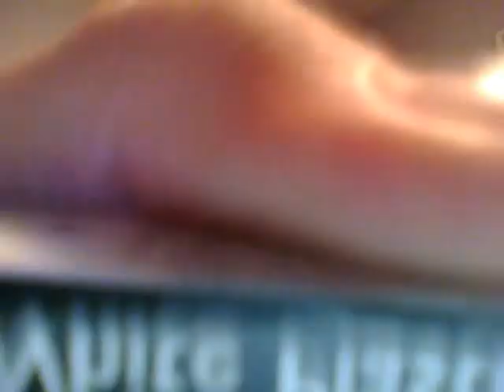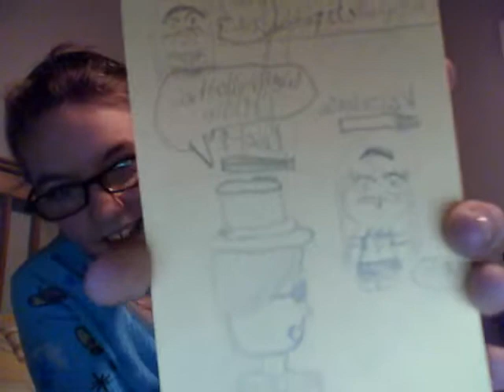Night time vlog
Okay, we're really tired...